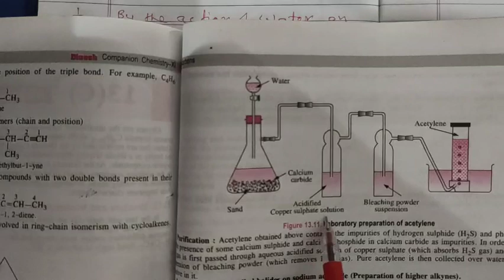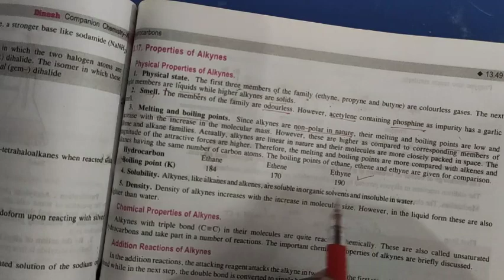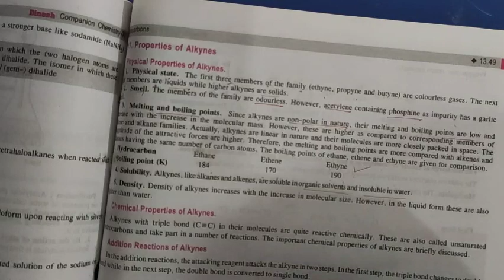Class 11 Chemistry Hydrocarbons lecture 8